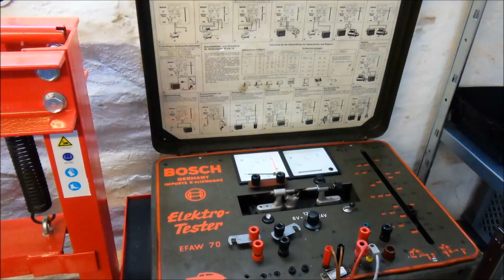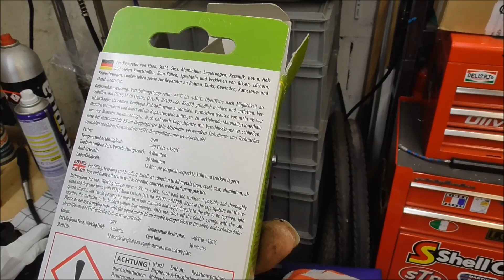Piaggio Ciao Moped Teil 2: Der Plan. Aber funktioniert er auch?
Der erste Versuch den Tank zu entrosten ist ja kläglich gescheitert. Aber was nun? Neuer Rahmen? Aber woher? Manchmal bereiten alte Mopeds eben auch Probleme.

Der Primer der für bestimmte Kunststoffe notwendig ist kommt von HG Powerglue
Bei HG Powerglue gibt es auch Kleber, aber damit habe ich keine Erfahrungen.
Für das Teilewaschgerät verwende ich Purgasol.